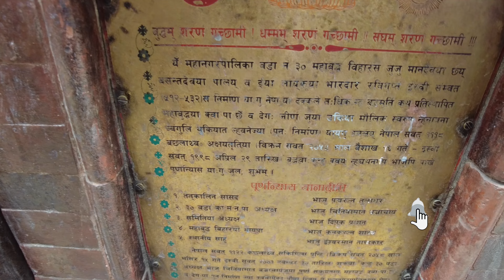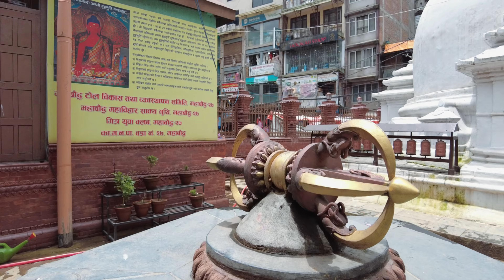यह ''महाबौद्ध'' स्तूप देख हैरान हो जाओगे | काठमांडू के बस्तियों के हैरतंगेज बौद्ध स्थल | Mahabodha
नमो तस्स भगवतो अरहतो सम्मा समबुद्धस | Namo Tassa Bagawato Arahato Samma Sam Buddha Sa

सबसे सुन्दर बौद्ध गुफ़ाए | सबसे विशाल बौद्ध गुफाए | खतरनाक Trekking | Adventures Trek | Beautiful & Largest Buddhist Caves   Buddha History
india ashoka jaybhim buddha buddhateachings Top Buddhist Places in the World | Biggest Buddha Statue सबसे बड़ी बुद्ध मूर्ति | दुनिया का सबसे बड़ा बौद्ध स्थल
Bodhi Satva In India

सबसे पवित्र बौद्ध स्थल | भगवान बुद्ध

स्वागत है आप का बोधिसत्व इस चैनल पर मेरा नाम सागर काम्बले है और में महाराष्ट्र के भूमि से हूँ. इस चैनल के माध्यम से आप तक अनदेखी प्राचिन भारत कि विरासत को पोहचाने का प्रामाणिक प्रयत्न है. इस कार्य के लिए पूरा जीवन समर्पित है.

तथागत बुद्ध के जीवन से जुड़े अनेको स्थल आज भी सामने आने बाकी और इनका सही से मुआयाजा होने कि जरुरत है. बिहार राज्य जो प्राचिन काल का विहार(जहाँ बुद्ध विहार करते  थे)आज अपना अस्तित्व खोज रहा है. प्राचिन काल का भारत का सबसे प्रगत होनेवाला यह राज्य आज गरीबी के चरण सीमा पर है. सारी दुनिया को जिसने धम्म दिया जिसकी कीमत कभी नापी नहीं जा सकती है.

इस कार्य को सहयोग करने के लिए निचे दिए गए नंबर पर दान करे.
Sagar Kamble : 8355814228 ( for Whatsapp only)Bhodhisattva​

Fallow on Instagram : Bodhi_SatvaYT
Fallow on Twitter : @BodhiSatva20